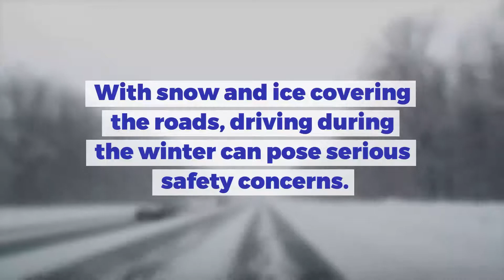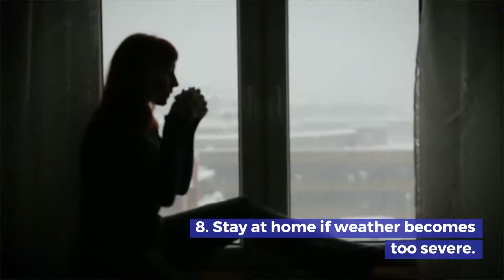8 Winter Driving Tips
With snow and ice covering the roads, driving during the winter can pose serious safety concerns. To keep you and your loved ones safe, follow these eight winter driving tips.